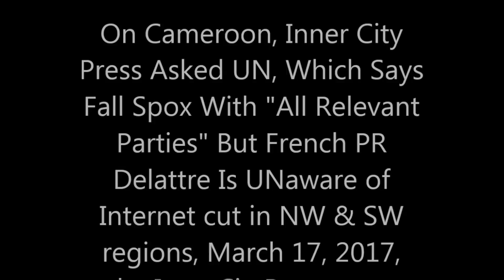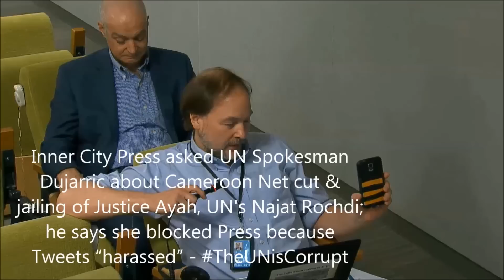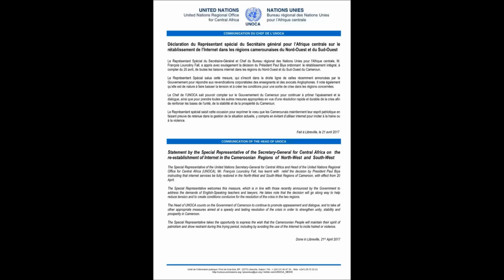Inner City Press Covers & Questions Cameroon “National” Day, After 94-Day Internet Cut-Off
At Cameroon "National" Day, UN DSG & CdC, French Delattre, Toasts to Biya's Wife, No Internet
By Matthew Russell Lee, New Platform

UNITED NATIONS, May 24 – While the UN Security Council visited Cameroon during the 94 day Internet cut off and said nothing publicly about it (but see below), Inner City Press has obtained and has exclusively published on Patreon and now Scribd, here Cameroon's "Urgent and Confidential" letter to the UN Security Council, about weapons. On May 23, Inner City Press went to the New York event for Cameroon's "National" Day, which was boycotted in the Anglophone regions of the country. In New York, however, UN Deputy Secretary General Amina J. Mohammad and Antonio Guterres' Chef de Cabinet Maria Luiza Ribeiro Viotti attended, along with French Permanent Representative to the UN Francois Delattre, Burundi's Albert Shingiro and others. Video here (soon) - Periscope inside was not possible due, ironically, to a lack of Internet. There were toasts in French for Chantalle Biya and for the UN officials; on the way out UN staffers told Inner City Press it was sure to criticize them. What matters, as always, is what happens going forward. Italy is a member of the Security Council this year, and on the morning of May 18 including in light of Italian President Mattarella's meetings this year with Cameroon's 34 year president Paul Biya, Inner City Press asked Italy's Mission to the UN: "your Mission was part of the Security Council's trip including to Cameroon earlier this year, during the country's 94-day Internet shut off to millions of people in the Northwest and Southwest (or Anglophone) regions. The IMF, for what it's worth, told Inner City Press the government's Internet cut off is among other things a financial risk in 2017. Could you comment on your Mission's aware of the issue, during the Security Council visit to Cameroon and since, and on whether you believe the Secretary General and DPA, as a matter of prevention of conflict, may have a greater role to play in this long-standing, UN-related conflict or dispute?" Eight hours later, the Italian Mission's spokesperson Giovanni Davoli replied on Cameroon that "the situation you are mentioning was not in the agenda of the UNSC visit." To his credit, Swedish diplomat Carl Skau tells Inner City Press, "I can confirm that the issue was raised by the delegation in meetings." Now Italy's spokesman insists, "I confirm: it was not in the agenda of the visit. Whether it was raised, it is another matter on which I have no elements." Meanwhile, party in interest France has yet to respond, while Emmanuel Macron is in Mali. We'll have more on this. On May 17, Inner City Press asked UN Secretary General Antonio Guterres' spokesman Stephane Dujuarric what if anything Guterres is doing about Cameroon. From the UN transcript: Inner City Press: there are people saying that António Guterres' strategy of being Secretary-General is to sort of downplay the peacemaking powers of it and engage in quiet diplomacy.  And I guess the reason I'm asking you is just objectively speaking, compared to the previous administration, there are many fewer readouts, there's less… there's less being said.  Maybe it's to the good.  But, does he believe that… that this approach is bearing fruit, and if so, what fruit can you point to?

Spokesman:  I think the Secretary-General is a believer in the need for discreet contacts to be had in order to resolve crisis.  And I think it's something I… well, I think we've all observed since he's come into office.  And I think it's an important tool and not the only tool, but it's an important tool in the tools available to the world's top diplomat.

Inner City Press:  I want to ask this very specifically because I've asked you this a couple of times.  I keep hearing from people at various high floors that, in fact, the UN is concerned about Cameroon and not just the Internet, but what seems to be a case of preventive diplomacy.  So, I wanted to ask you, is there anything actually being done?  Am I missing some secret work that the UN…?

Spokesman:  I think if… well, if it's secret, it's secret.  Mr. [Francois Lonceny] Fall has been following and is the point person for the UN on this issue.

  Fall is failing. Or, Fall is the fall guy for Guterres.